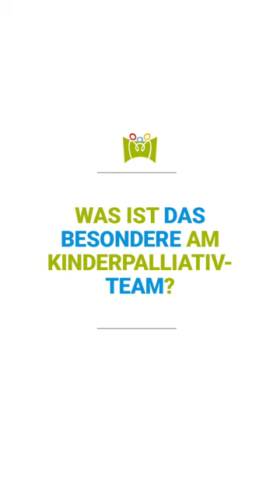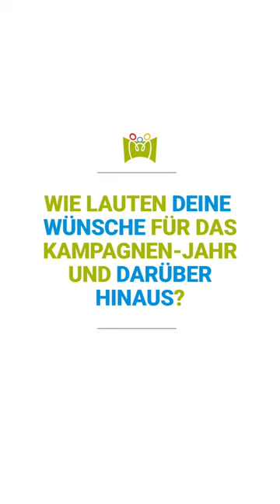Unsere Wertekampagne 2023: Halt geben. Haltung leben. Teil 2: Andrea Beissenhirtz im Interview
In unserem zweiten Motiv zum Thema „Halt geben. Haltung leben.“ geht es um die Familienzentrierung. Die Leiterin des psychosozialen Teams, Andrea Beissenhirtz (Psychologin), erklärt im Interview, warum es so wichtig für alle Beteiligten ist, die gesamte Familie im Blick zu halten, was besonders herausfordernd an ihrer Arbeit ist und was ihr in schwierigen Zeiten Kraft gibt.